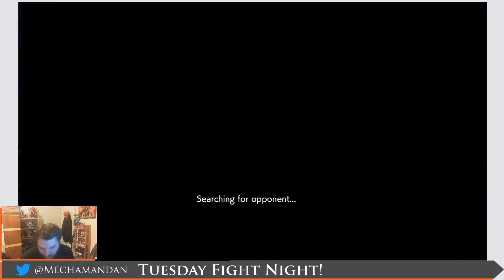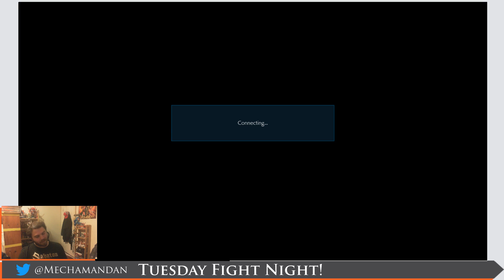Tuesday Fight Night! || The Lifecast (!AAA !daily !emote)